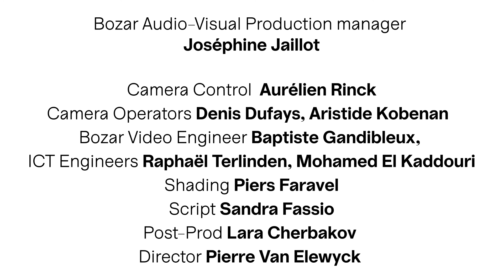Julien Tassin Trio feat Jason Palmer - Live at BOZAR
Presenting "Great expectations" at Bozar on 29th of May 2022.

Julien Tassin : compositions, guitar
Nicolas Thys : electric bass
Dré Pallemaerts : drums
Jason Palmer : trumpet

Tracks Listing :
1. Birth Suite
2. To Ron
3. Resilience
4. Believe
5. Closer
6. Roue Libre
7. Mirage Suite
8. Inner Shadows
9. Forward
10. Rewind